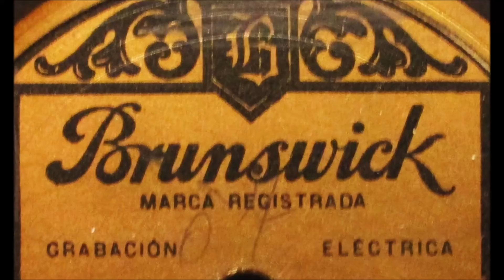Orquesta Típica Bunswick - Dirección Juan Polito - 10 Tangos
La Orquesta Típica BRUNSWICK, del sello grabador del mismo nombre, bajo la dirección de Juan Polito. Al igual que las companías de discos VICTOR o COLUMBIA, ésta realizó sus grabaciones bajo su nombre. La primera agrupación fue dirigida ´por el genial bandoneonista Pedro Maffia. También grandes estribillistas de entonces dejaron su voz, en los surcos, como Luis Diaz, Teófilo Ibáñez y otros, que también escuchamos en las mejores orquestas de aquellos años.

Imágenes sonoras del Buenos Aires de ayer. Hacía años que no escuchaba estos tangos. Esta mañana me emocioné escuchando y recordando, entre mate y mate y mis gatos que fingían dormir.

1- Mariposa de ilusión
2- Amargamente
3- El abrojo
4- Volverás otra vez
5- Pebetita
6- Fruta prohibida
7- Tiempo pasado
8- Que bomboncito
9- Pensalo, muchacho
10- La Cumparsita